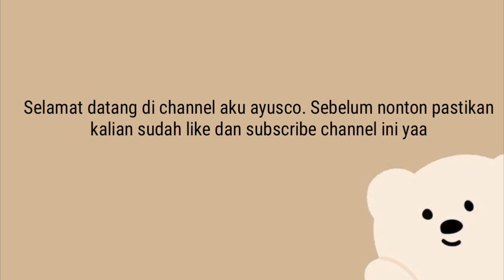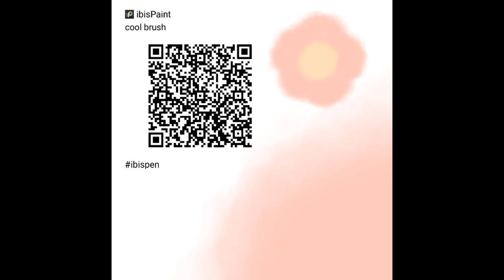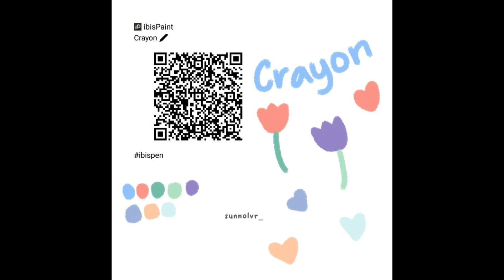30+ Rekomendasi brush Ibis paint x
Hallo Semua👋🏻
Apa kabar?
Kali ini aku bikin video rekomendasi kuas Ibis paint x